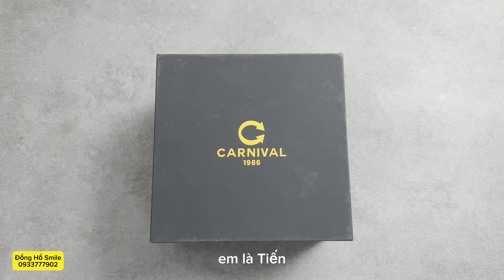[Dưới 5 Củ ] Tiểu Tudor Royal Phiên Bản Carnival 8112G Siêu Sang | Smile 0933777902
➯ Cảm Ơn ACE đã lựa chọn xem Video của Smile trong Hàng Triệu Video Ngoài Kia - RẤT CHÂN THÀNH CẢM ƠN ACE RẤT NHIỀU!
Bấm theo dỗi ỦNG HỘ Smile và có thêm Động lực ra nhiều Video hấp dẫn -mới tại 𝐒𝐦𝐢𝐥𝐞 nhé!
 𝐒𝐦𝐢𝐥𝐞 Authentic – 𝐋𝐮ô𝐧 𝐌Ĩ𝐌 𝐂ƯỜ𝐈, 𝐋Ắ𝐍𝐆 𝐍𝐆𝐇𝐄, ĐỒ𝐍𝐆 𝐇À𝐍𝐇 𝐜ù𝐧𝐠 𝐁ạ𝐧 – 𝐓𝐫𝐮𝐧𝐠 𝐓𝐡ự𝐜 𝐭𝐮𝐲ệ𝐭 đố𝐢 𝐯ề 𝐒ả𝐧 𝐏𝐡ẩ𝐦
Đồng  hồ Smile - #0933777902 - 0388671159 zalo hỗ trợ nhanh TƯ VẤN MIỄN PHÍ
Bao check trọn đời- Cam kết chính hãng 100% (Fake đền gấp 10 lần giá trị sản phẩm)
– Bộ sản phẩm gồm: Đồng Hồ – Hộp – Sổ – Phiếu Bảo Hành và Cam Kết Chính Hãng
💎 BH 05 NĂM - SHIP COD TOÀN QUỐC(KIỂM TRA MỚI THANH TOÁN)
✅ Hỗ trợ trả góp qua thẻ tín dụng 23 ngân hàng
✅ Hỗ trợ thanh toán bằng việc cà thẻ tín dụng (Credit)
260K NƠ TRANG LONG P12 BÌNH THẠNH